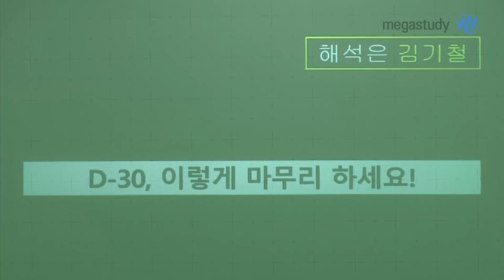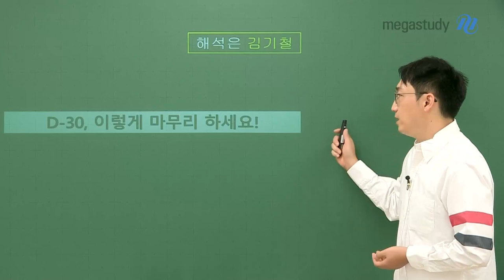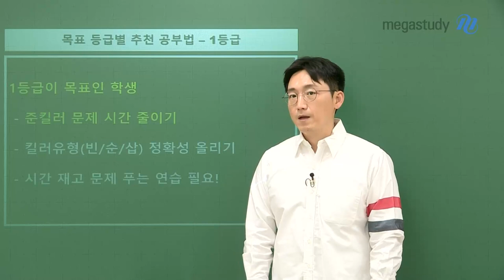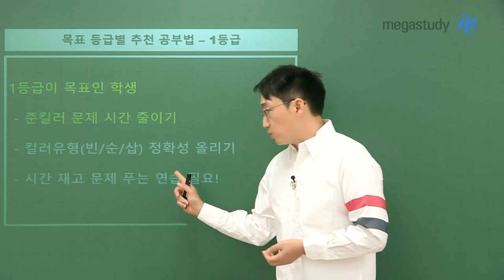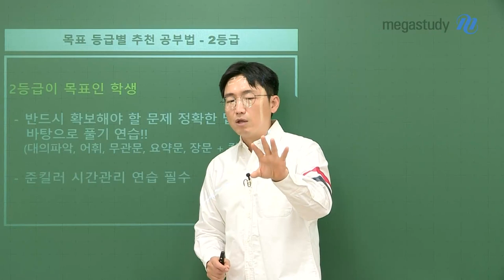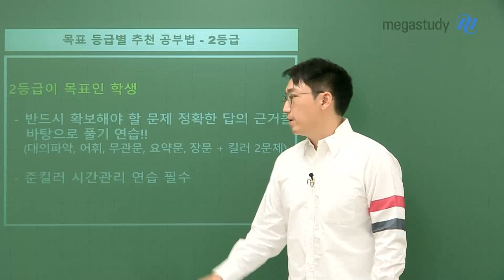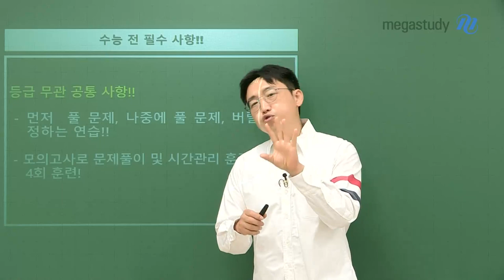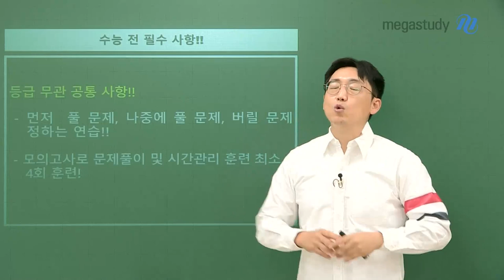[메가스터디] 영어 김기철 쌤 - 수능 D-30, 이렇게 마무리 하세요!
★ 수능 D-30 ★

체력과 집중력이 떨어지는 지금 이 시기, 30일 남은 지금 이 시점!
등급별로 어떻게 공부하는게 효율적인지 기철쌤이 알려드립니다.

* 목표 등급별 추천 공부법

1. 1등급이 목표인 학생

- 준킬러 문제 시간 줄이기
- 킬러 유형(빈칸, 순서, 삽입) 정확성 올리기
- 시간 재고 문제 푸는 연습 필요

2. 2등급이 목표인 학생

- 반드시 확보해야 할 문제, 정확한 답의 근거 바탕으로 풀기 연습!
 (대의파악, 어휘, 무관문, 요약문, 장문+킬러 2문제)
- 준킬러 시간관리 연습 필수

★수능 전 필수 사항! - 등급 무관 공통 사항★

- 먼저 풀 문제, 나중에 풀 문제, 버릴 문제 정하는 연습!
- 모의고사로 문제풀이 및 시간관리 훈련 최소 4회 훈련!

이제 정말, 얼마 남지 않았습니다.
조금만 더 버텨서, 수능 끝나고 웃으면서 집으로 귀가하시길 진심으로 기원합니다.